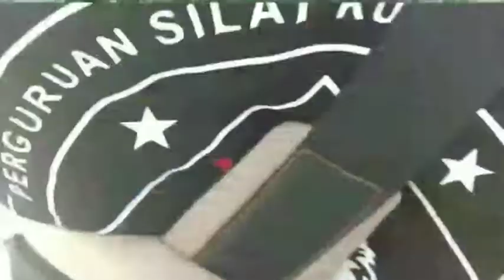Festival kuntau Kodim 1002 Barabai Kalimantan selatan || penampilan dari anggota perguruanSingaRadja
TERIMAKASIH ATAS SOPPORT NYA